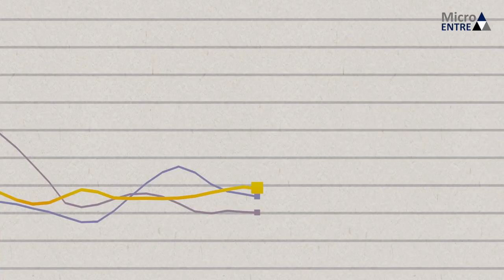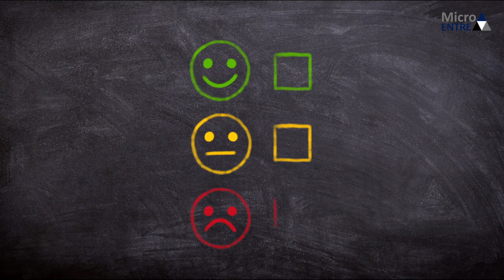MicroENTRE Microentrepreneurship Growth Network™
What is MicroENTRE Microentrepreneurship Growth Network™? What are Local Core Groups? Watch this short video and then you know.